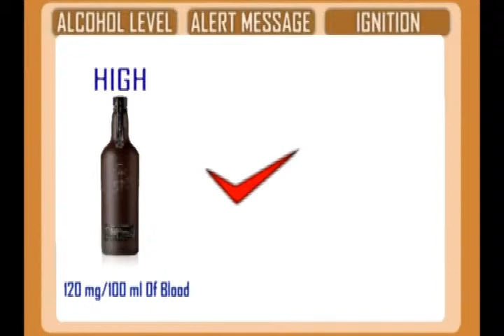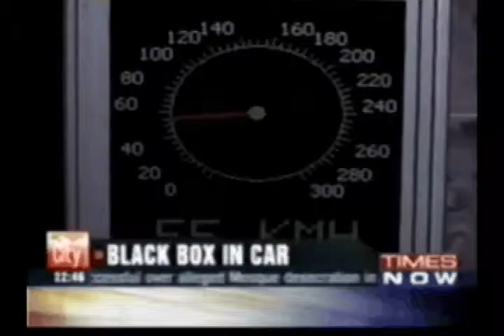Micro Vehicle Black Box (VBB) Vehicle Security System Breath Analyser.avi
A revolutionary anti alcohol product from Microtechnologies that safeguards your vehicle and allows you to take control of your car from anywhere on the globe with the help of an SMS